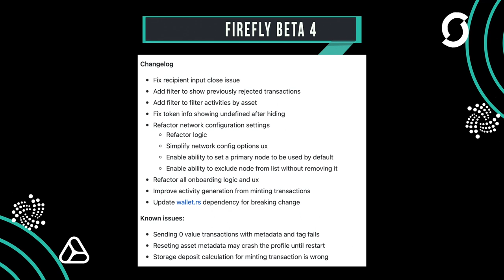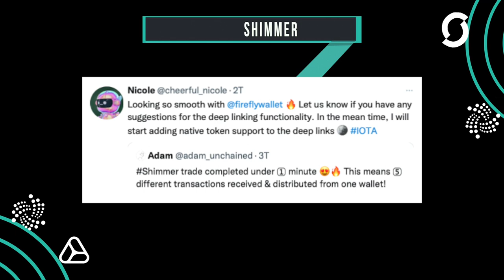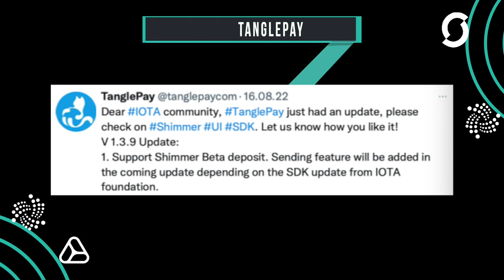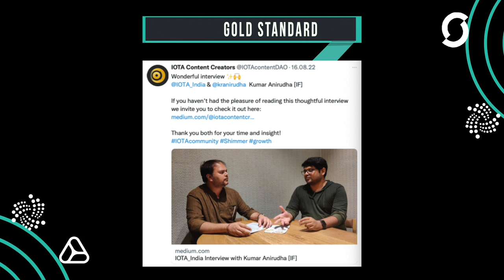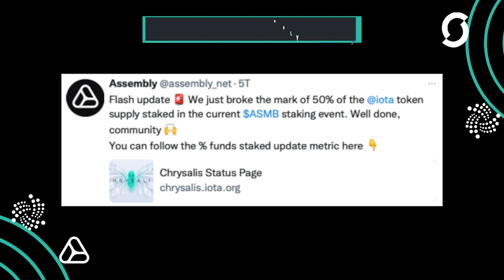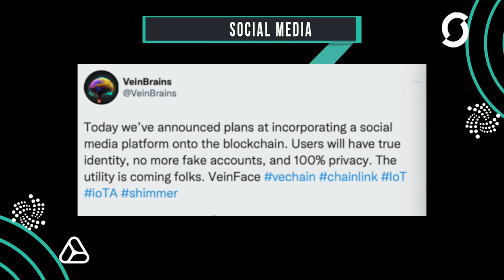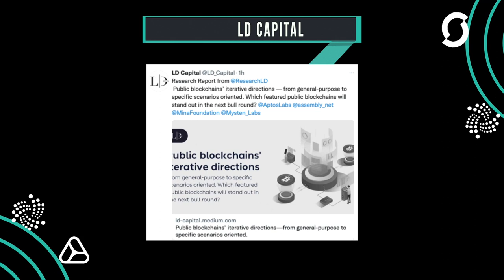Probably Nothing - Firefly Update - Gold Stadard - LD Capital - IOTA News Deutsch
IOTA is developing magnificently. You can really feel the crackle in the air that something big will happen soon, of course, it could also be the summer. But the many developments in the wallets show a different picture. These are the IOTA news of the last few days: